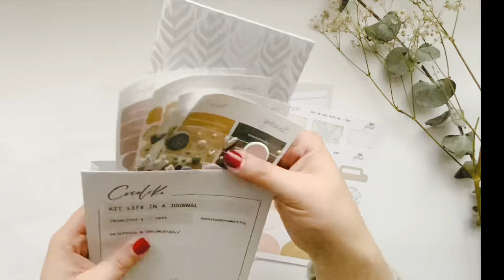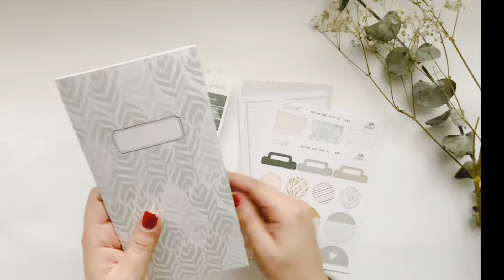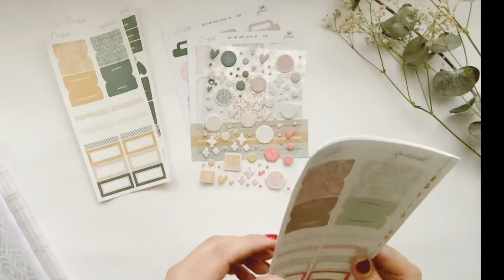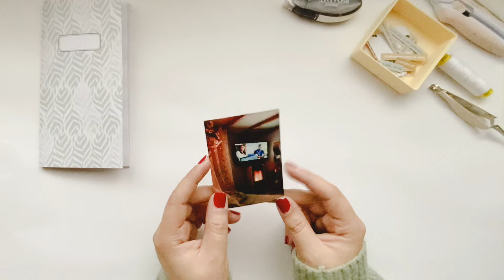Descubrimos Life in a Journal ❤️ + una pagina juntas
Suscripción @COCOLOKO 😊❤️